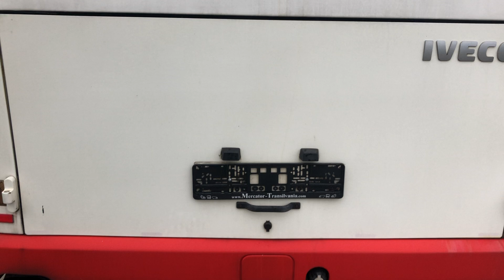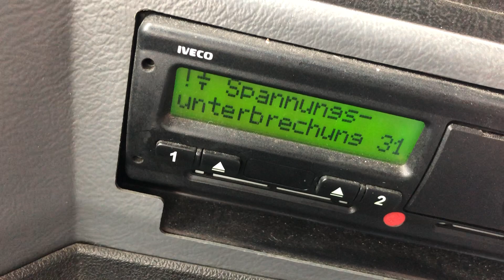384- IRISBUS Axer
• IRISBUS Axer * 2 Bucati - Aer conditionat - Cutie manuala - Retarder *
• An de fabricatie 08.2006
• Motor Iveco 259 KW/ 352 CP - 7790 cm³ - Euro 3
• 417965 KM
• Carte service
• Cutie manuala
• Retarder
• ABS
• Aer conditionat
• Sirocol Webasto
• Frigider
• Oglinzi electrice
• Tempomat
• Iluminare individuala
• Climatizare individuala
• Perdele
• Scaun pentru ghid
• 55 Locuri pe scaune
• 69 Locuri in picioare
• Cotiera
• Scaune reglabile
• Scaune cu centuri de siguranta
• Profilul anvelopelor:
• Autobuz german nerulat in RO

Cumparam, Vindem & Dezmembram toate tipurile de vehicule si utilaje

• IRISBUS Axer * 2 Stück - Klimaanlage - Schaltgetriebe - Retarder *
• Baujahr 08.2006
• Motor Iveco 259 KW / 352 PS - 7790  cm³ - Euro 3
• 417965 KM
• Scheckheft
• Schaltgetriebe
• Retarder
• ABS
• Klimaanlage
• Webasto Standheizung
• Kühlschrank
• Electrische Ausenspiegel
• Tempomat
• Leselampen
• Individuelle Lüftung
• Vorhänge – Rollos
• Reiseleitersitz
• 55 Sitzplätze
• 69 Stehplätze
• Armlehnen
• Verstellbare Sitze
• Anschnallgurte
• Reifenzustand vorne  ca. 30%
• Reifenzustand hinten ca. 40%
• DE Fahrzeug nicht in RO zugelassen

Wir kaufen, verkaufen & zerlegen Fahrzeuge & Maschinen aller Art

• IRISBUS Axer * 2 Piece - Air conditioner - Gearbos maunal - Retarder *
• Construction year 08.2006
• Mercedes Iveco 259 KW / 352 HP - 7790 cm³ - Euro 3
• 417965 KM
• Service book
• Gearbos maunal
• Retarder
• ABS
• Air conditioner
• Auxiliary heater
• Fridge
• Electric mirrors
• Cruiz control
• Individual lighting
• Individual air cooling
• Curtain – Rollo
• Seat for guide
• 55 Seats
• 69 Standing places
• Elobow rests
• Adjustable seats
• Seat belts
• Tyre condition front 30%
• Tyre condition back 40%
• DE Bus, Not registred in RO

We buy, sell & dismember Vehicles and machines of all types

• IRISBUS Axer * 2 Darab - Manuális Váltó - Retarder - Klima *
• 08.2006 első forgalomba helyezés
• Motor Iveco 259 KW/ 352 Le - 7790 cm³ - Euro 3
• 417965 KM
• Szervizkönyv
• Manuális Váltó
• Retarder
• ABS
• Klima
• Allofutes Webasto
• Huto
• Elektromos tukrok
• Tempomat
• Egyedi vilagitas
• Egyedi leghutes
• Fuggonyok
• Idegenvezeto ules
• 55 Szék  dölthető
• 69 Allohelyek
• Konyoklo
• Allithato ulesek
• Ovek
• Gumi:
• Első gumik állapota  cca. 30%
• Hátso gumik állapota   cca. 40%
• DE buszok Románia területén nem közlekedtek
Vasarlunk Eladunk es Bontunk mindenfele jarmuvet es epitoipari